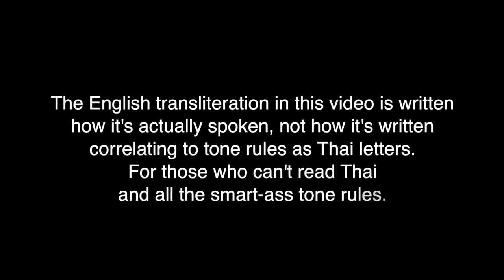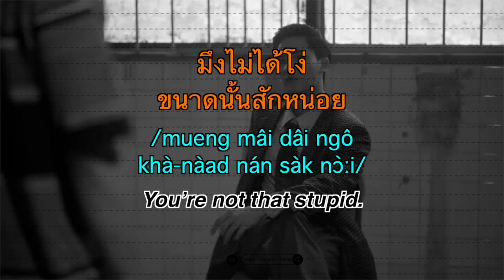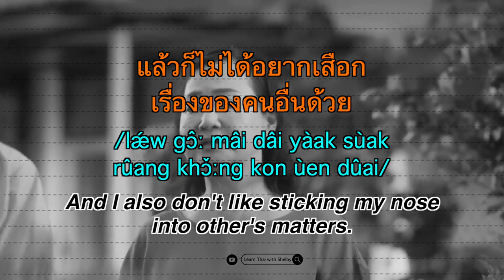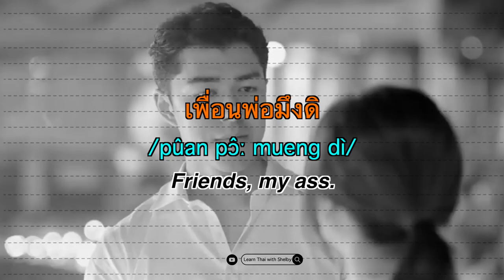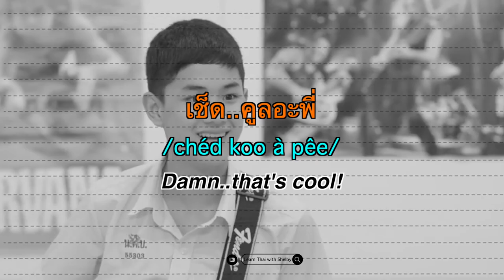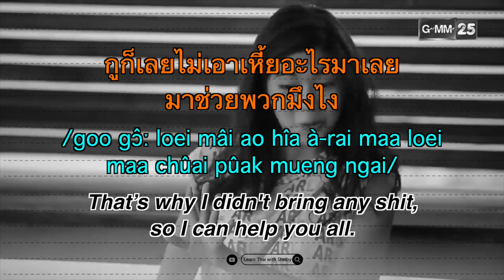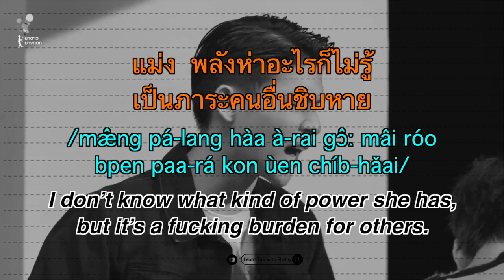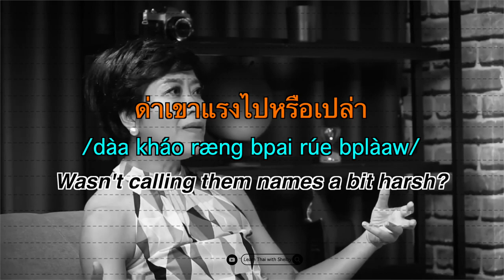How to “SWEAR” in Thai | Learn Thai with Shelby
2:11 Alternatives to crazy
4:00 Alternatives to stupid
6:41 Alternatives to nosy
10:13 How to say shut up
10:26 Alternatives to go away
10:58 Alternatives to BS
11:53 My @ss
14:06 อีดอก(ทอง) /ee-dɔ̀ːk (tɔːng)/
15:07 Alternatives to f**k it!
15:42 เย็ด /yéd/
16:56 แม่ง /mæ̂ng/
17:17 โคตร /kôd/
18:19 ฉิบหาย /chìb-hǎai/
19:54 เหี้ย /hîa/
22:08 เชี่ย /chîa/
22:33 สัตว์ /sàd/
23:24 ห่า /hàa/
25:00 แรด /ræ̂d/
25:52 กะหรี่ /gà-rèe/
26:07 Son of a b!tch
26:46 ควย /kuai/
27:07 ชั่ว /chûa/
27:35 สารเลว /sǎa-rá-lew/
28:06 ส้นตีน /sôn dteen/
28:32 หน้าด้าน /nâa dâan/